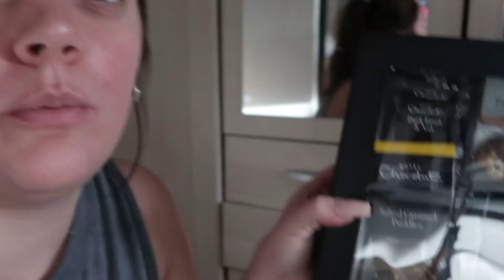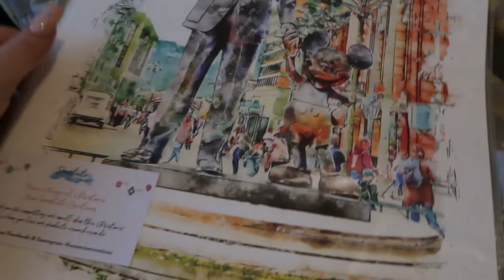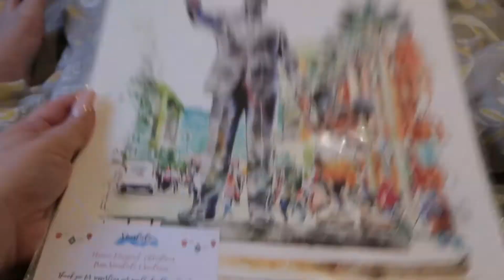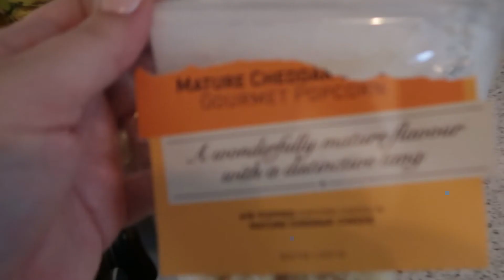Second Christmas Home vlog & our 10th wedding anniversary.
We spend another weekend at home building up to Christmas. We eat plenty of food and celebrate our 10 year wedding anniversary.